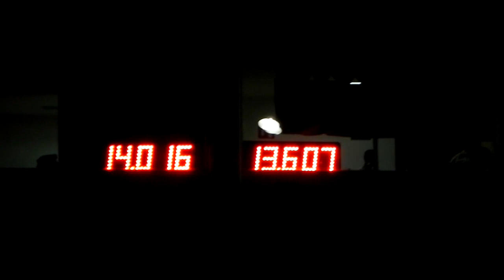Vw Turbo Vs Porsche Carrera S